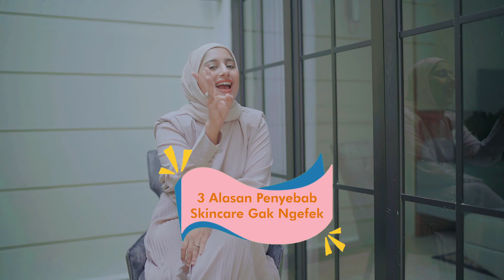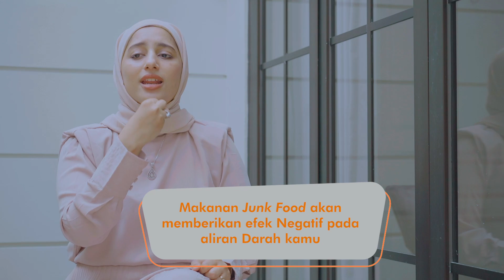3 Alasan Penyebab Skincare Gak Ngefek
Karna Saya Dokmil ingin Pastikan semua Sahabat Aesthetic HNH tau cara mengatasi permasalah di kulit kita yaa..

H&H Aesthetic Clinic
Jl. Raya Cinere Raya No.6 Blok D  Cinere Depok 16514

H&H Aesthetic Srengseng sawah
Jl. Srengseng sawah No.46 Jagakarsa Jakarta Selatan 12640

H&H Aesthetic Clinic Malang
Jl. Ikhwan Ridwan Rais Gg. 2 No.58, Bareng, Kec. Klojen, Kota Malang 65116